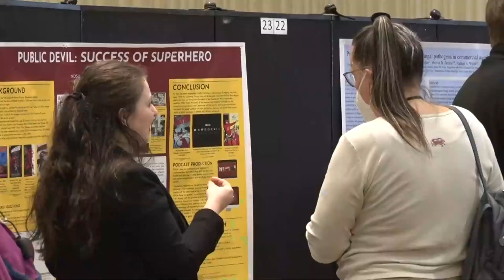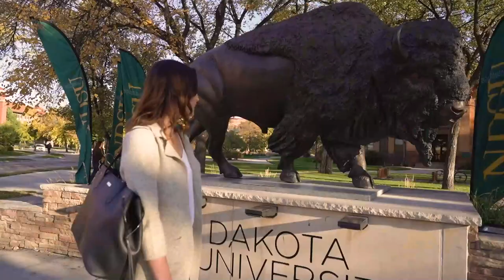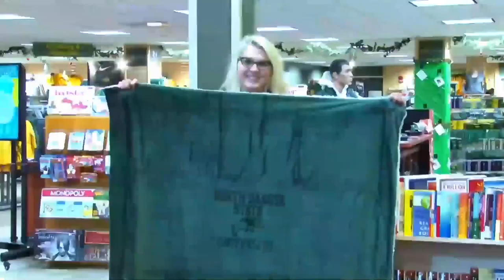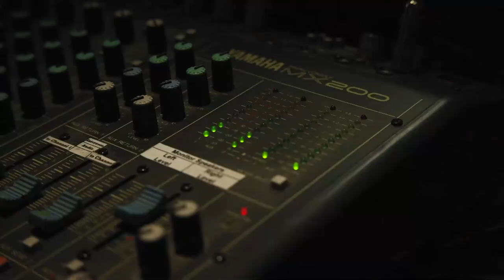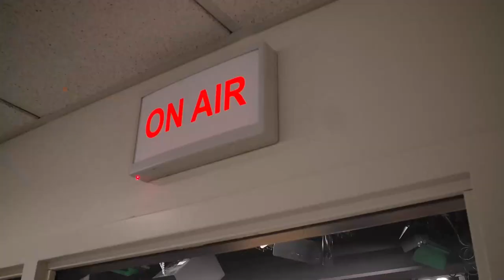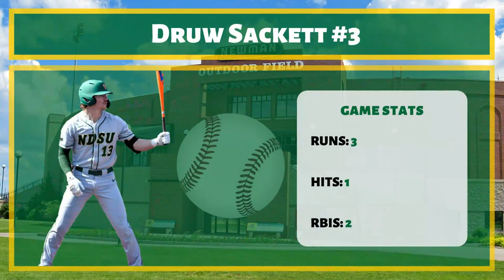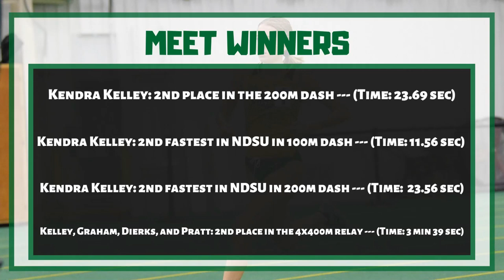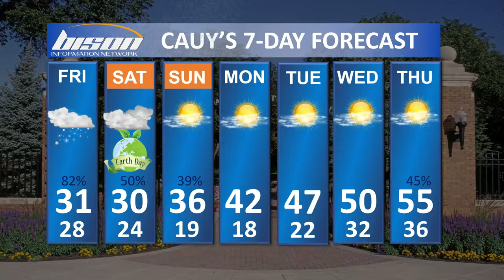BIN News 4/20/2023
The upcoming play by NDSU Theater, how plans for a Fargo waterpark have changed, and the shooting of 16-year-old Ralph Yarl in Kansas City, MO. We also take a look at Bison sports from the past week and the upcoming weather forecast.